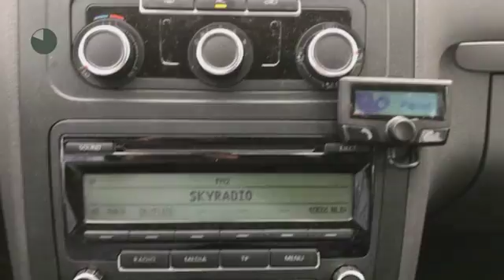Volkswagen Touran 1.2 TSI BlueMotion | Airco | Trekhaak